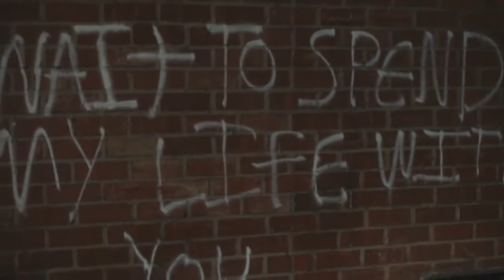Chloe Moretz video musical